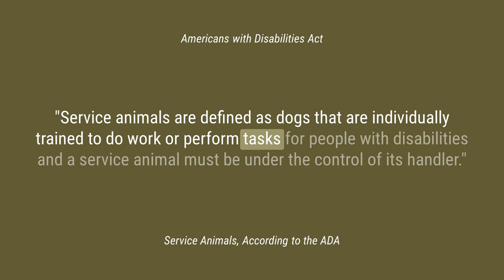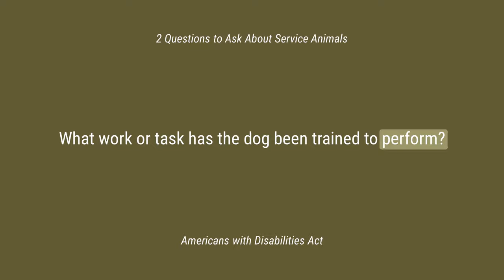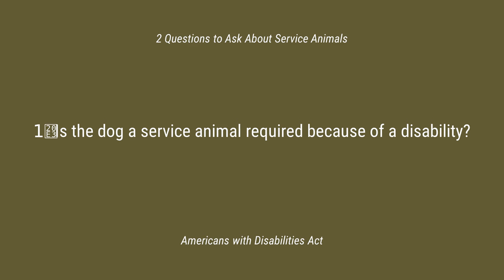Understanding Disability Rights with Service Animals (ft. Matthew & Paul)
There's been a lot of talk over the past few weeks about an incident that happened with Paul (of Matthew and Paul) where he was denied service at an establishment because he had his service dog in attendance with him. This is protected under the Americans with Disability Act, so he was unfairly, inappropriately discriminated against and denied service.

I thought this would be a good opportunity to give a breakdown of what qualifies as a service animal, how that plays out, and what is protected under the ADA.

00:00 Teaser
00:21 Intro
03:27 Paul's Story
06:07 The Breakdown
08:45 2 Questions
09:15 What NOT To Ask